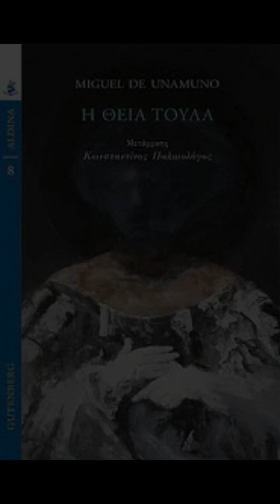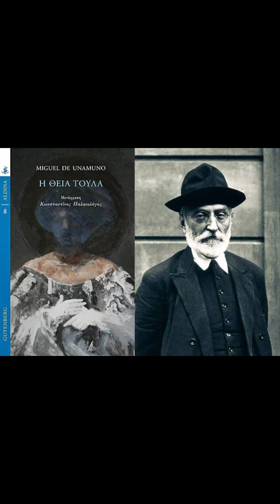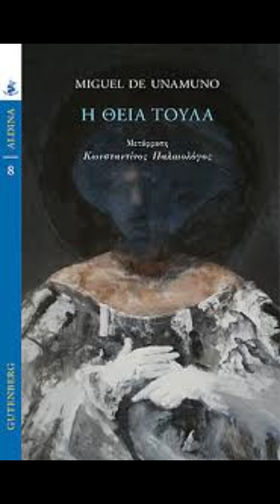"Η θεία Τούλα" By Miguel de Unamuno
"Miguel de Unamuno's novel 'Η θεία Τούλα' (Aunt Tula) delves deeply into the complexities of human desires, societal expectations, and the relentless passage of time. Set in a small Spanish town, the narrative revolves around the life of Aunt Tula, a woman who challenges conventional norms and expectations placed upon women in her society.Central to the novel is Aunt Tula's unconventional decision to remain unmarried and childless despite societal pressures. Unamuno portrays her as a woman of strong convictions and intellect, fiercely independent in a world that often defines a woman's worth by her marital and maternal status. Through Aunt Tula's character, Unamuno critiques the traditional roles imposed on women, questioning the validity and fairness of such expectations.The novel explores themes of identity and self-discovery as Aunt Tula navigates her own path amidst the scrutiny and judgment of those around her. Her journey is one of introspection and defiance, as she grapples with the consequences of her choices while remaining steadfast in her beliefs. Unamuno paints a poignant picture of a woman who chooses autonomy over conformity, challenging readers to reconsider the societal constructs that confine and limit individuals based on gender roles.Moreover, 'Η θεία Τούλα' delves into the emotional and psychological landscapes of its characters with Unamuno's characteristic depth. Aunt Tula's internal conflicts, desires, and regrets are portrayed with empathy and nuance, revealing the complexity of human emotions and the universal struggle for fulfillment and meaning in life. Unamuno's prose is introspective and philosophical, inviting readers to ponder not only Aunt Tula's choices but also the broader implications for personal freedom and societal norms.The narrative is further enriched by Unamuno's exploration of family dynamics and interpersonal relationships. Aunt Tula's interactions with her extended family and the townspeople illustrate the tensions between individual aspirations and familial obligations. Her relationships are fraught with tension, yet they also serve as a mirror reflecting the societal attitudes and prejudices prevalent in the community.Unamuno's novel is not merely a critique of societal norms; it is also a profound meditation on the human condition. Aunt Tula's existential dilemmas resonate with readers who grapple with their own sense of purpose and identity in a world that often demands conformity. By portraying Aunt Tula's journey with sensitivity and depth, Unamuno invites readers to confront their own beliefs about autonomy, fulfillment, and the pursuit of happiness.In conclusion, 'Η θεία Τούλα' by Miguel de Unamuno is a compelling exploration of gender, autonomy, and societal expectations. Through the character of Aunt Tula, Unamuno challenges traditional norms and prompts readers to reflect on the limitations imposed by society. The novel's introspective prose and rich characterization make it a timeless work that continues to resonate with readers, urging them to reconsider the meaning of true freedom and fulfillment in life."